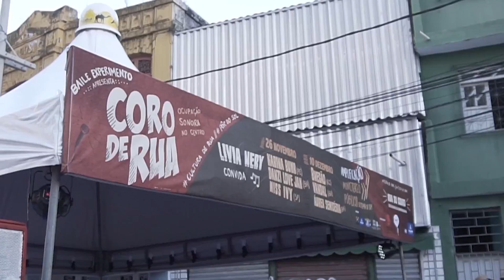Vídeo-reportagem | O que Salvador tem?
0
Nesta reportagem, a jornalista Renata Simões nos leva a um passeio por Salvador guiado por novos nomes da moda e da cultura locais. Gente como a estilista Luana Nascimento (da marca Dresscoração), o MC Xarope e a cantora Livia Nery traçam roteiros e dicas preciosas, entre feiras, bandas, bares, restaurantes, casas de shows e até o local do primeiro terreiro da capital baiana.